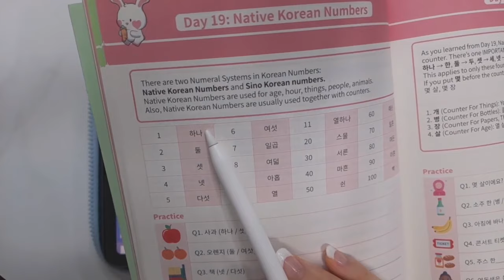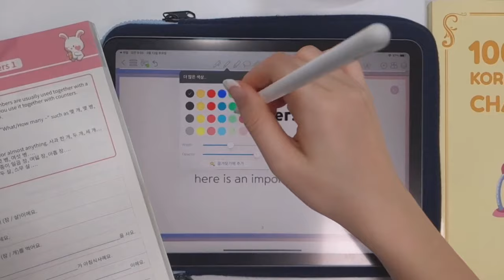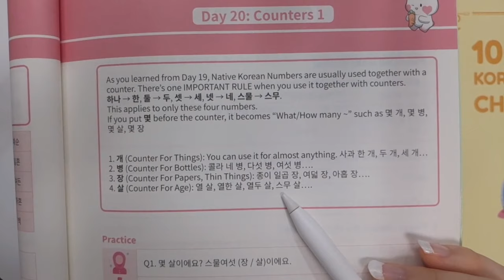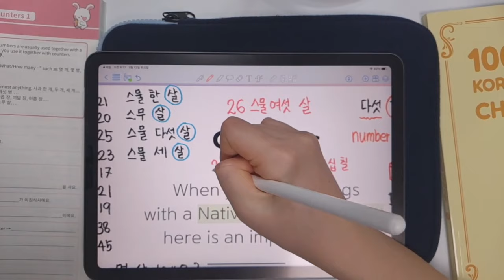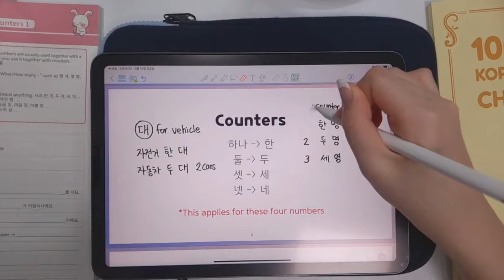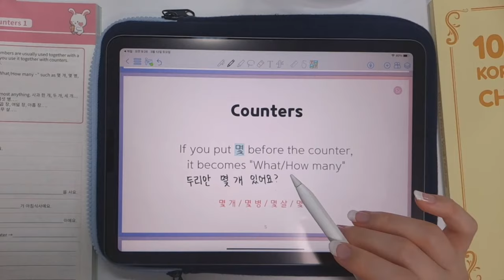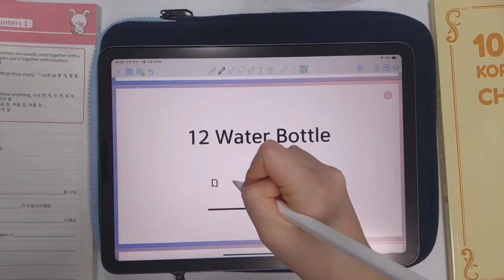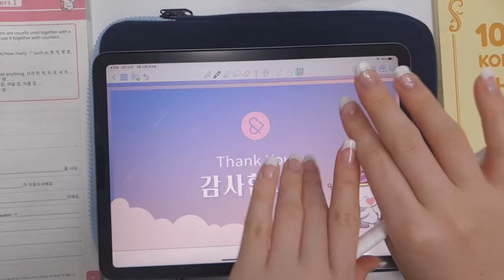Day 20: Counter Nouns 1 | 100 Days Korean Grammar Challenge | Soo and Carrots 🐰🥕| Free Lesson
🥕 Today's Topic: Day 20 - Counter Nouns
🥕 Today's Homework: Making 10 example sentences using today's topic!
*Please leave your homework on the comment!

⏰ Live Class Schedule:
KST 9:00 AM (Monday / Saturday)
EST 7:00 PM (Sunday / Friday)
PST 4:00 PM (Sunday / Friday)
GMT 12:00 AM (Monday / Saturday)
AEST 11:00 AM (Monday / Saturday)